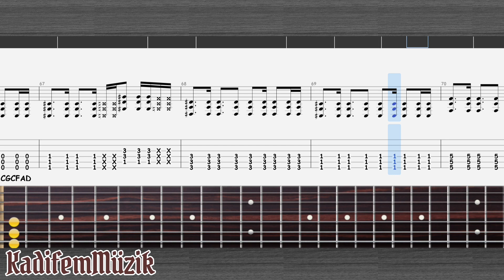Evanescence-Disappear | Electric | Guitar